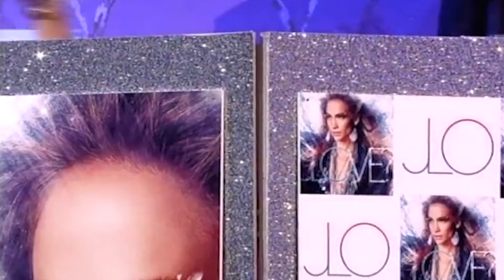Jennifer Lopez On Love & Motherhood | The Talk Show Channel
Alan is joined by singer Jennifer Lopez, Jonathan Ross and heavyweight boxing champion David Haye.

ORIGINAL EPISODE
Series 6, Episode 1
17th June 2011

Watch our LIVE talk show channel for free on Veely. Veely is the home of a number of amazing channels and thousands of on-demand programmes.  Hard-hitting documentaries, history, wildlife, survival, science, and family life, we have it covered.

Welcome to the OFFICIAL Talk Show Channel, where you can find clips, compilations and full episodes from some of the best talk shows ever, featuring shows such as Alan Carr: Chatty Man and Friday Night With Jonathan Ross!